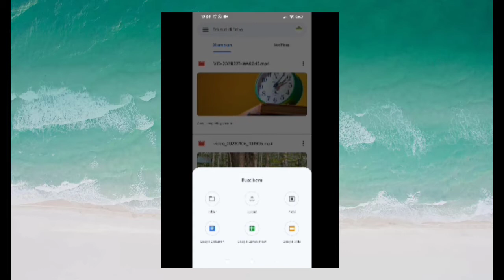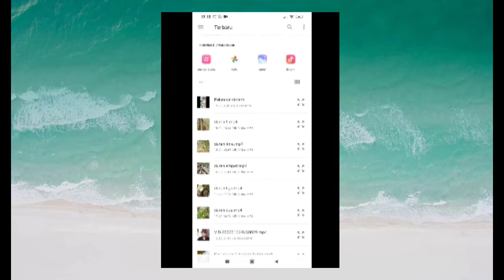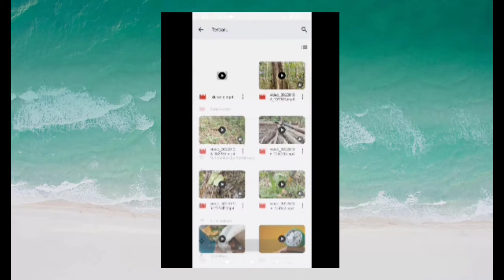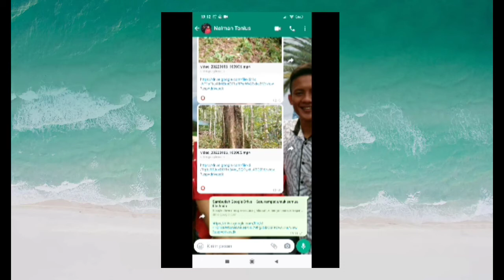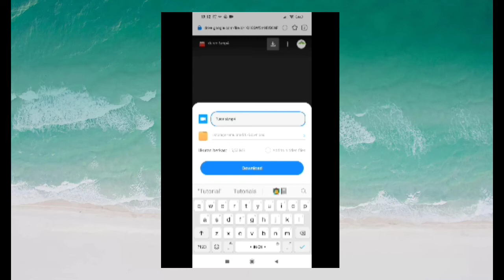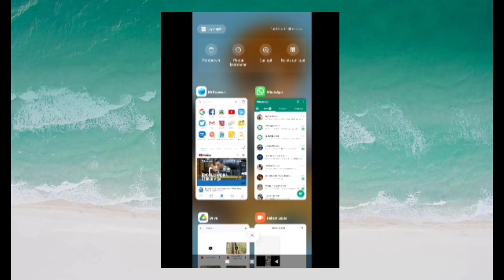Cara mudah mengirim File Besar / Berkas besar ke WA atau medsos lain tanpa merubah ukuran & kualitas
Mengirim file besar/berkas besar secara online dengan baik dan mudah tanpa merusak ukuran dan kualitas lakukan dengan cara ini. Cara ini sangat mudah dan simple serat sangat bermanfaat bagi teman-teman yang belum tau khususunya bagi adik-adik yang masih duduk di bangku sekolah.

Terimaksih, semoga bermanfaat.